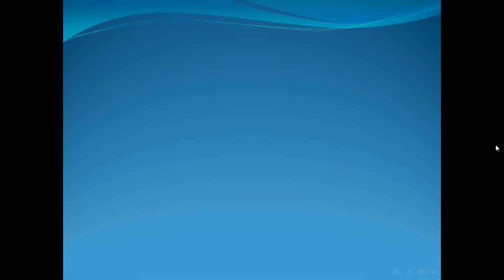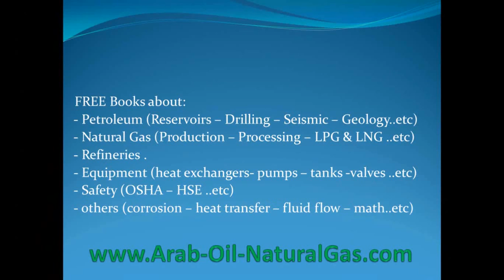FREE Petroleum & Natural Gas Books and Movies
the biggest collection of FREE books & Animations about petroleum and natural gas industry.